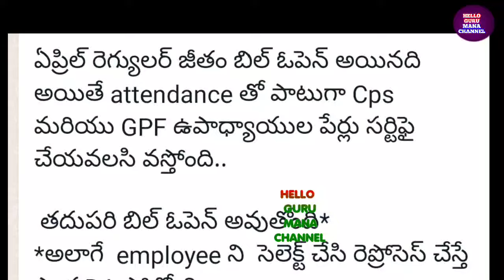ఉద్యోగులకు ఖజానా శాఖ శుభవార్త/GOOD NEWS TO EMPLOYEES TRSUARY CRUCIAL ORDERS